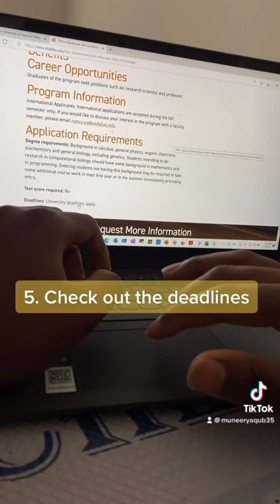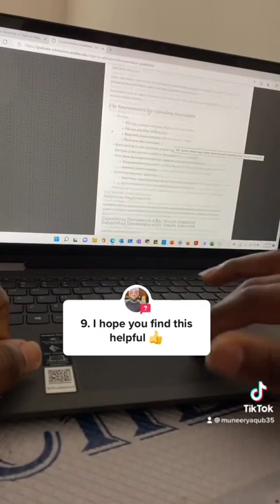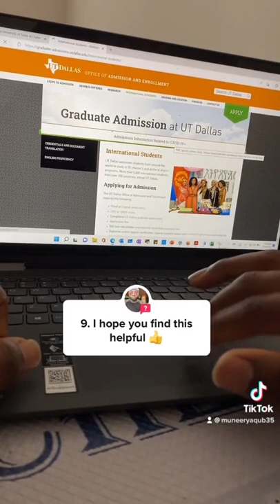How to apply to any graduate school in the USA for PhD or Masters in 3minutes?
Using University of Texas at Dallas as an example, I’ll show you how to apply to any graduate school in the USA for PhD / Masters 🇺🇸